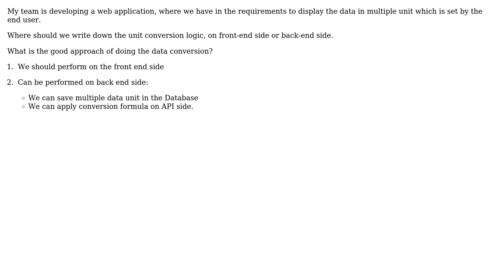Software Engineering: Unit conversion of data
With thanks & praise to God, and with thanks to the many people who have made this project possible! | Content (except music & images) licensed under CC BY-SA | Music | Images & others | With thanks to user Engineert user amon user aman kumar and the Stack Exchange Network Trademarks are property of their respective owners. You are responsible for your own actions.